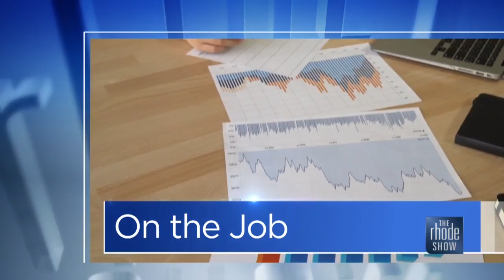The Rhode Show - "Workshopping" during the Holidays - 12/2/19